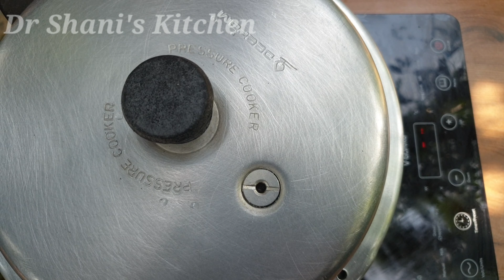Cooker Chicken new version /ഒരു അടിപൊളി കുക്കർ & ഗ്രിൽഡ് ചിക്കൻ | easy grilled chicken at home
cooker chicken
how to make cooker chicken
cooker chicken malayalam recipe
cooker chicken recipe

grilled chicken restaurant style#nadan grill#malayalam recipe #

This is a very tasty chicken grilled recipe and easy to make at home. Those who love chicken and grilled type this is a must try recipe and its spicy too. no need to search for bucket to make this chicken

dr shani's kitchen
Dr shanis kitchen